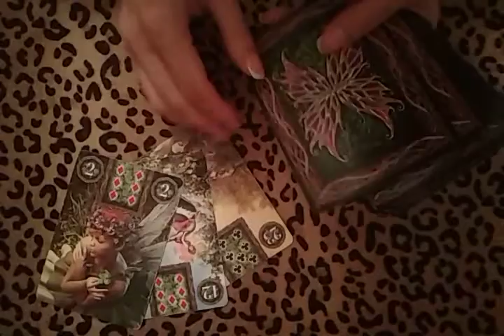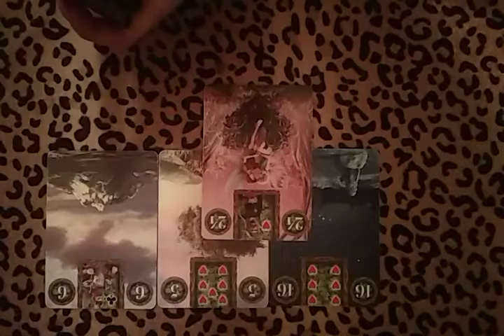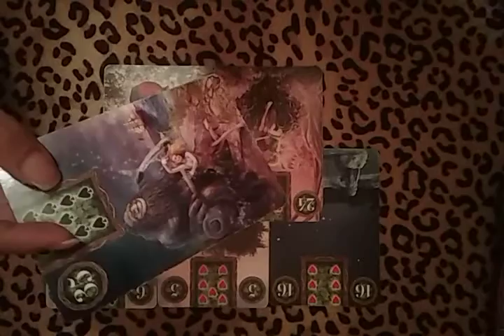Расклад - совет на здоровье!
Рада видеть вас на моем канале!
Пишите мне в комментариях!